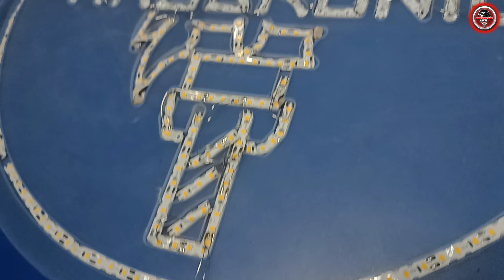Cómo hacer un letrero de led neón de 2da generación?😱 Parte 2